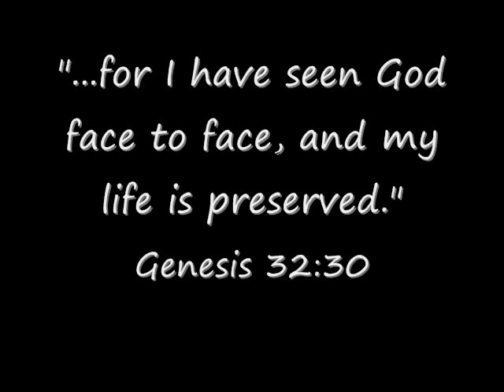"Face of Love" Skit - Youth on the Rock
Here is a inspirational artistic video from Youth on the Rock in Ohio. No matter what we excel in, if we can use  our talents for the goodness of the Lord Jesus Christ, than our blessings will be many. Painting by Youth on the Rock Leader Juan Camacho Jr.